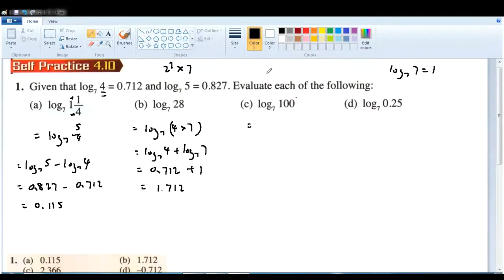F4 C4 课本log的练习 EP 4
SP 4.10